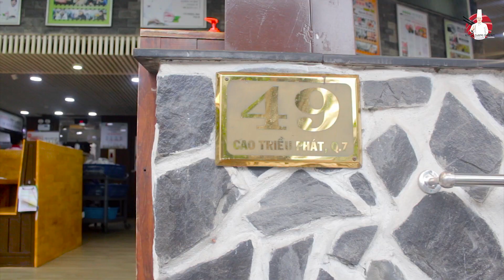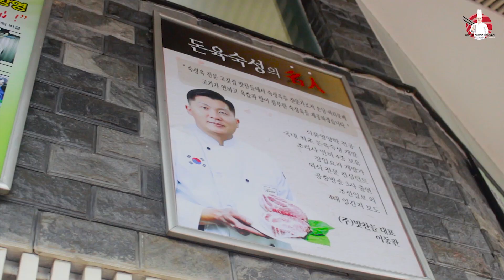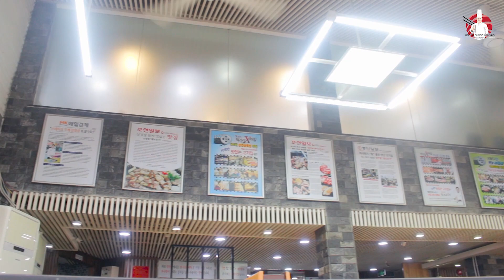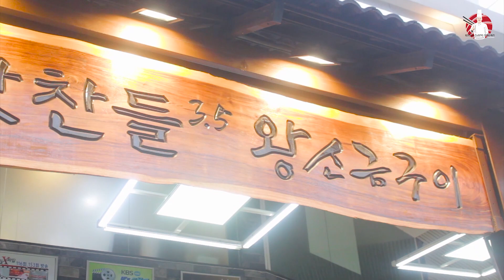Ăn thịt nướng Hàn Quốc tại Matchandeul | Eddie Cương Nguyễn #16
✪ Food Review | Ăn thịt nướng như thế nào là đúng chuẩn Hàn Quốc tại Matchandeul

Thịt nướng Hàn Quốc từ lâu đã trở thành món ăn khoái khẩu, đặc biệt là ở giới trẻ Việt Nam. Thịt nướng Hàn Quốc (tiếng Hàn: 고기구이/gogi-gui) hay còn biết đến với thương hiệu Korean Barbecue (K-BBQ) đề cập đến phương pháp phổ biến trong ẩm thực Hàn Quốc đối với món thịt nướng (BBQ), thường là thịt bò, thịt lợn hoặc thịt gà.
Ngoài thịt nướng, một bữa tiệc BBQ hoàn thiện không thể thiếu các món ăn kèm như rau sống, kim chi, tương cà. Mỗi loại sốt mà các thực khách ăn thịt nướng đã được thưởng thức như sốt galbi, sốt mật ong, sốt cay đều sở hữu một công thức riêng mới có thể cho ra những hương vị thơm ngon, lạ miệng dậy vị nướng Hàn. Nước sốt với đủ cung bậc chua, cay, mặn, ngọt tạo nên sức hấp dẫn khó cưỡng cho món ăn. Ðể có thưởng thức các món thịt nướng BBQ đúng điệu, nên kết hợp với rượu Soju nữa nhé.

👉 Tất cả video của EDDIE CƯƠNG NGUYỄN Đều Có Bản Quyền
EDDIE CƯƠNG NGUYỄN - TINH HOA ẨM THỰC NHẬT BẢN là kênh chia sẻ và hướng dẫn cách chế biến các món ăn tinh túy Nhật Bản.